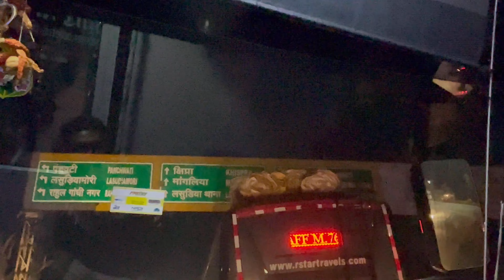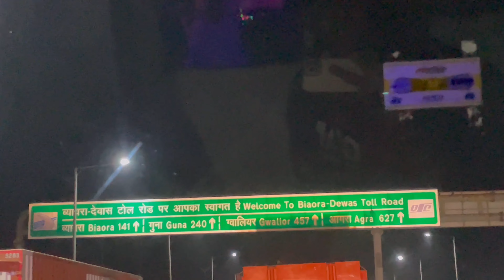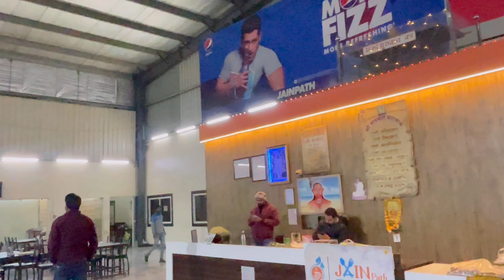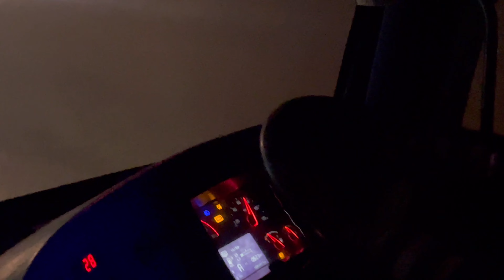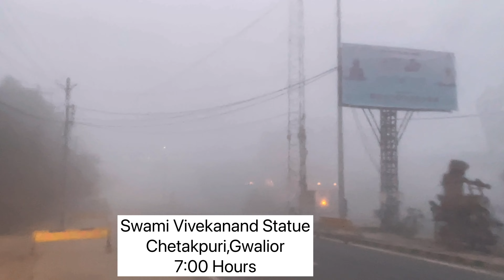INDORE to GWALIOR Volvo Bus Journey | हिंदी में | Intercity I-Shift Volvo B9R AC Sleeper |Dense Fog